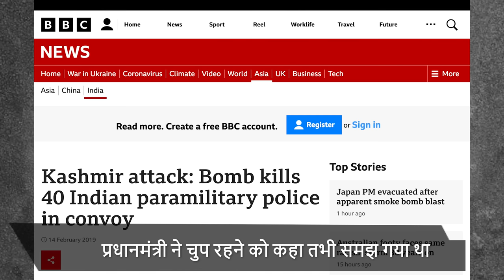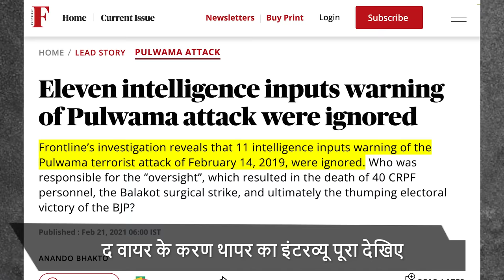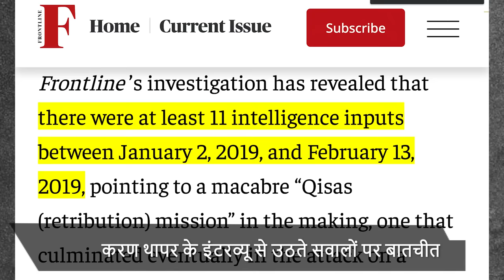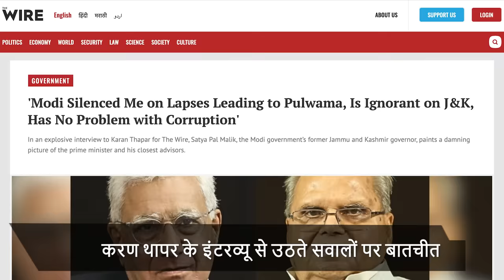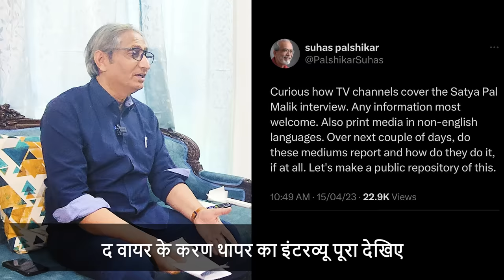सत्यपाल मलिक से बातचीत | Interview with Satyapal Malik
यह बताना  ज़रूरी है कि द वायर के लिए करण थापर ने सत्यपाल मलिक का शानदार इंटरव्यू किया है। उनके ही इंटरव्यू के बाद संदर्भ बना तभी मैंने इंटरव्यू किया। आप करण थापर का भी इंटरव्यू पूरा देखें। वे अपने सवालों को लेकर बहुत मेहनत करते हैं। तो मेरे भी इंटरव्यू का श्रेय करण थापर को जाता है। सत्यपाल मलिक ने जो कहा उस पर सरकार चुप है। उसकी चुप्पी से ज़्यादा दुख की बात यह है कि कांग्रेस पार्टी की प्रेस कांफ्रेंस को गोदी मीडिया ने नहीं दिखाया। अख़बारों में भी टेलिग्राफ को छोड़ कर किसी ने नहीं छापा। उम्मीद है मेरा इंटरव्यू आपके किसी काम का होगा।
शुक्रिया,
रवीश कुमार

It is pertinent to note here that Karan Thapar has done a brilliant interview of Satyapal Malik for The Wire. His interview gave rise to a set of questions that led me to further speak with Mr Malik. I urge you to please watch that interview in its entirety. Mr Thapar undertakes a lot of effort for his questions, and so the credit for my interview ultimately lies with him. The government has maintained a steady silence on Satyapal Malik's interview. Perhaps it is more unfortunate that Godi Media did not give any coverage to the Congress Party's press conference. No newspaper - with the exception of The Telegraph - gave any coverage to this interview. I hope my interview will be of some merit to you.
Ravish Kumar